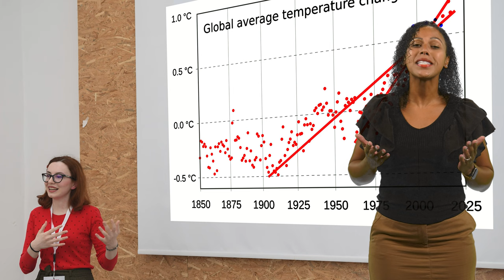Join the Movement Empowering Scientists in Science Communication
Every graduate student should be trained in good communication.